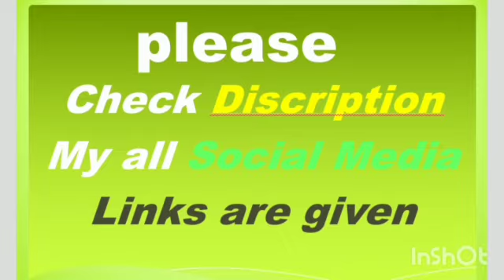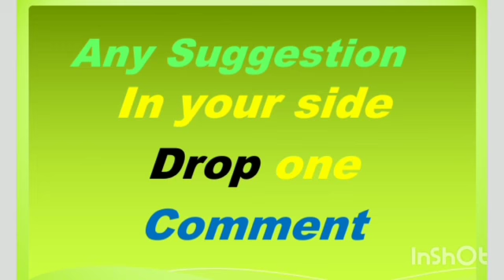Most Runs in T20`s Cricket | World Records | Cricket Statistics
In this video You know  Top 20 Most T20`s  Cricketers   Names, Nationality, Innings and Runs are You know. You see more Records must visit my YouTube channel.

Also Uploded Test and ODI`s most runs videos You must Watch.

Join Fallow and like Kindly .

Happy Always.